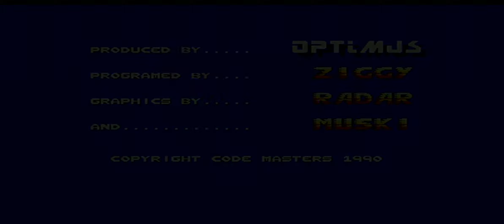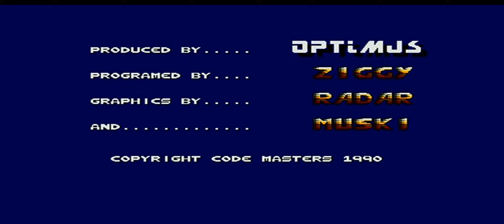Pro Powerboat Simulator intro (Atari ST)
The intro for Pro Powerboat Simulator for the Atari ST.

Coding: Neil Hill
Graphics: Mike Muskett / Adrian Ludley